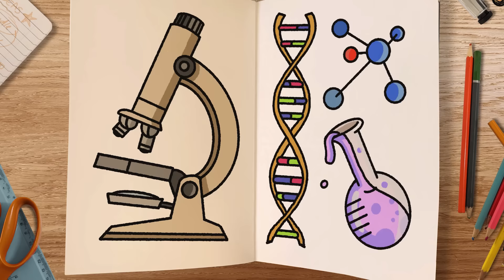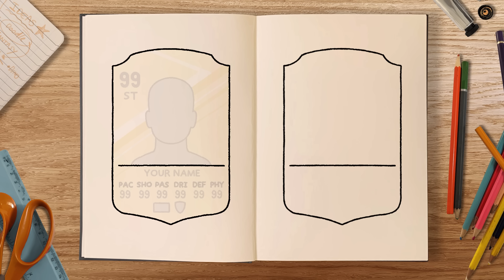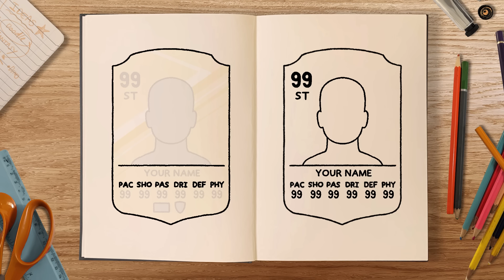How to draw and colour! CUSTOM FIFA CARD (step by step drawing tutorial)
In this Football themed doodle tutorial, we'll be learning how to draw your very own and customisable FIFA card based on the FC24 game! 🏆 Who will you pack?